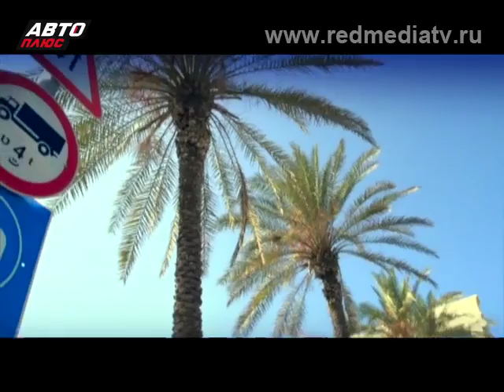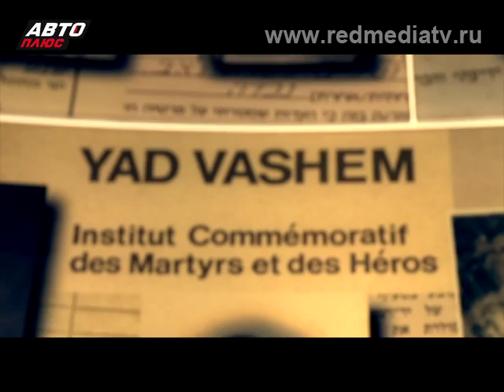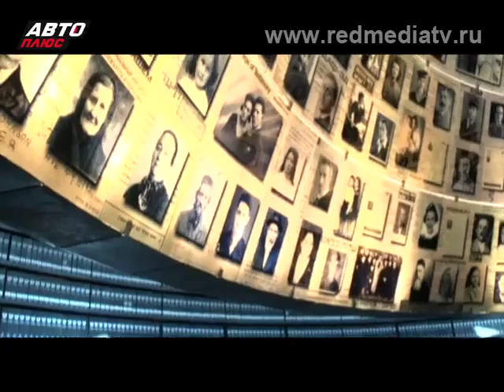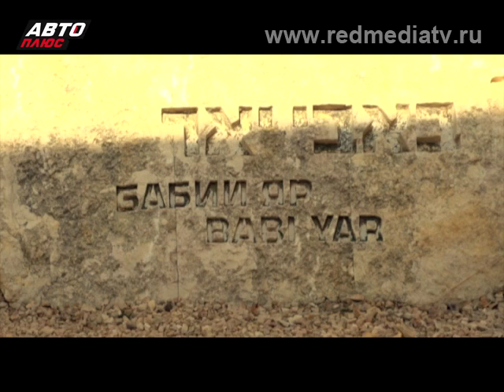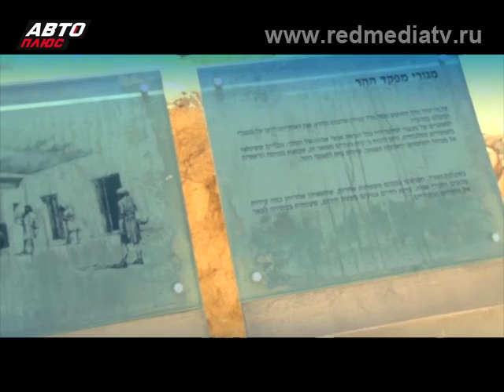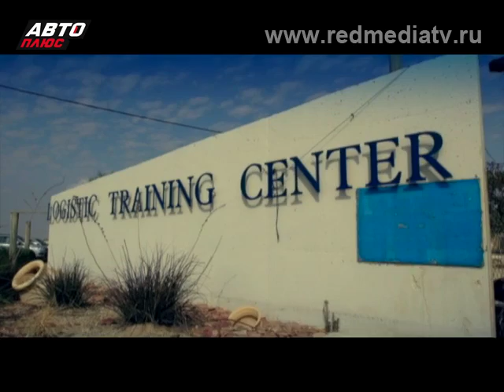Автотуризм Неизвестный Израиль за Рулем Mazda 6 Wagon